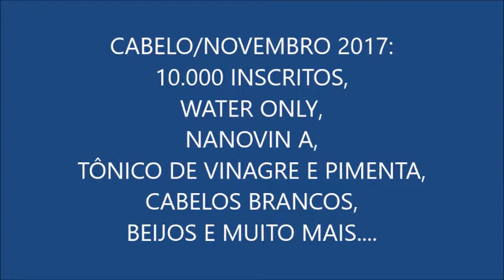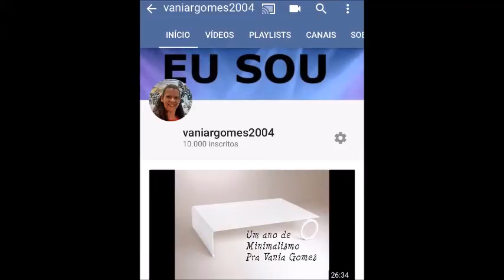CABELOS / WATER ONLY/ NOVIDADES/ 10.000 INSCRITOS/ E MUITO MAIS...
PASTORA VANIA GOMES (MISSIONÁRIA, EMPRESÁRIA, MINIMALISTA, MÃE, PASTORA, VEGETARIANA, TATUADA).